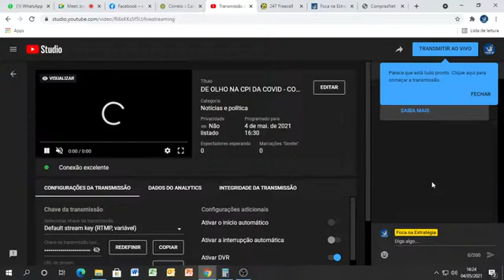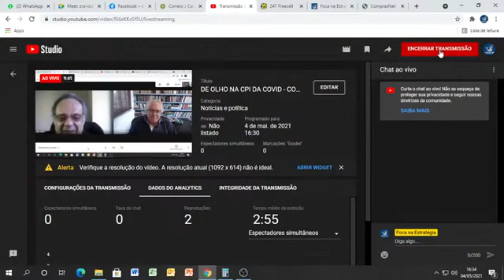DE OLHO NA CPI DA COVID - Conversa com Ricardo Rangel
As páginas Difusora TV, Foca Na Estratégia e Reformistas se juntaram para diariamente noticiar e comentar os trabalhos da CPI. Queremos engrossar o cordão de todos os que defendem a vida, a ciência, a transparência e a união para o Brasil vencer o Coronavírus.

Ricardo Rangel - é analista político, escritor e colunista da revista VEJA